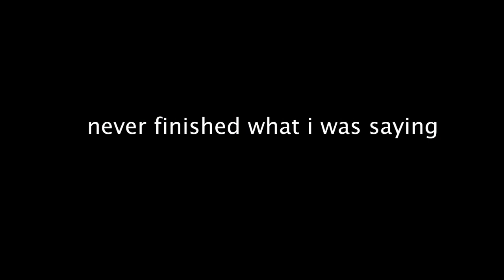BLEACHING AND COLORING MY BROTHERS HAIR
hey just me being a professional cosmetologist again